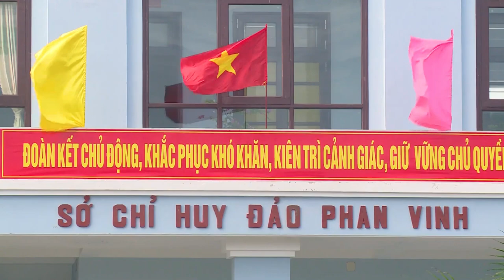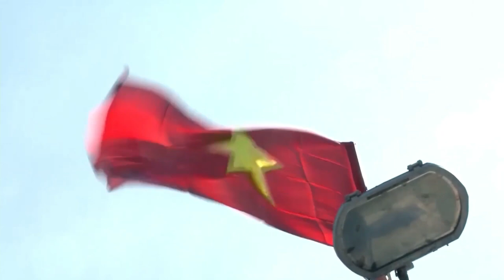#86. Cờ đỏ sao vàng hiên ngang tung bay trên biển đảo quê hương chào 2023!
Chúng ta đã bước qua những ngày đầu của năm 2023 đầy hứng khời, nhân dịp năm mới kênh mến chúc mọi người và gia đình thật nhiều sức khỏe và mọi sự như ý.
Các bạn thân mến, ở đâu có lãnh thổ thiêng liêng của Việt Nam, ở đó có hình ảnh của lá cờ đỏ sao vàng năm cánh. Và ở biển đảo xa xôi của tổ quốc không chỉ có màu xanh của trời và biển, mà nó còn có bóng hình đất nước với dáng đứng hiên ngang của con người VN, có hình ảnh của những lá cờ đỏ sao vàng tung bay phấp phới. Lá cờ đỏ sao vàng luôn được cắm ở vị trí cao nhất, trang trọng nhất, khẳng định cho độc lập chủ quyền của lãnh thổ VN, đồng thời cũng biểu hiện cho tinh thần bất khuất, kiên cường, anh dũng của người dân VN trước những phong ba, bão táp, hiểm nguy. Trong video đầu năm này, kênh muốn gửi đến mọi người những hình ảnh của lá cờ đỏ sao vàng tung bay khắp nơi trên biển đảo xa xôi của chúng ta như một lời tri ân gửi đến những người con đất Việt, không chỉ là các chiến sĩ mà còn là những con người ngư dân cần cù, chăm chỉ và kiên cường bám biển. Tất cả những con người này vẫn hiên ngang ngày đêm thực hiện nhiệm vụ bảo vệ chủ quyền đem lại bình yên cho đất nước.
Cảm ơn các bạn đã theo dõi video. Vui lòng để lại “Bình luận” góp ý để mình cải thiện chất lượng kênh. Nếu các bạn thấy thông tin hữu ích, đừng quên nhấn THÍCH và ĐĂNG KÝ kênh cũng như chia sẻ với bạn bè cùng xem để mình có thêm động lực  thực hiện thêm những video khác nha. Cảm ơn mọi người rất nhiều!